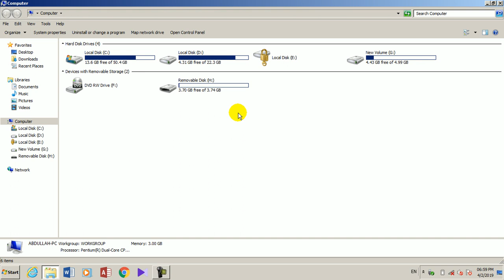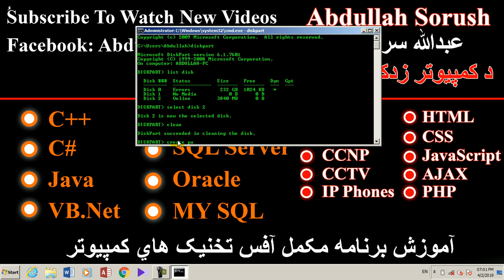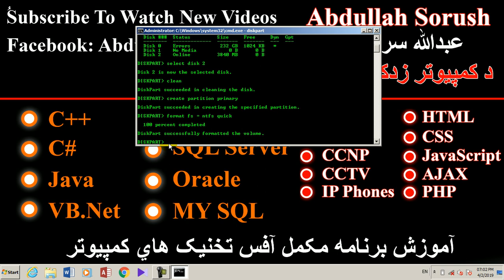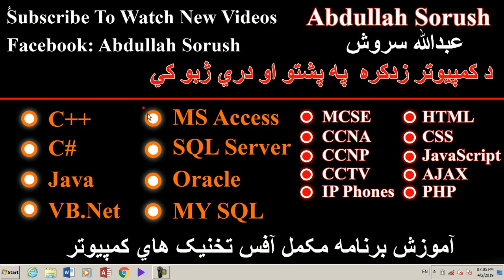How to create Boatable USB without any software in Pashto By Abdullah Sorush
Computer and Windows Tricks in pashto By Abdullah Sorush